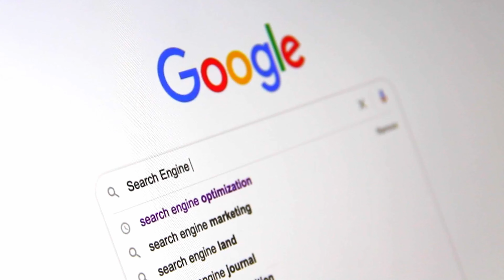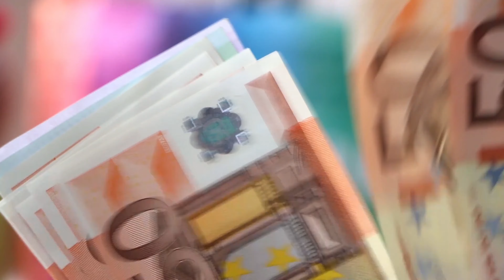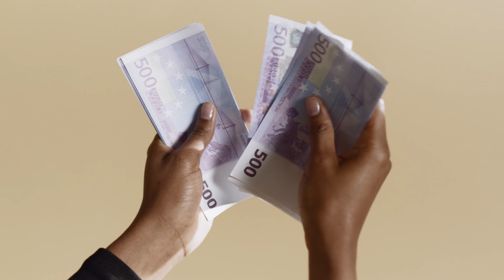Guide 1er voyage en Thaïlande ( et liste documents à prévoir )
Découvrez tout ce qu'il faut préparer avant de partir pour votre premier voyage en Thaïlande ! Dans cette vidéo, je vous livre une liste exhaustive des documents et des éléments indispensables à emporter avec vous. Préparer son voyage peut parfois être intimidant, mais avec ces conseils pratiques, vous pourrez partir l'esprit tranquille et profiter pleinement de votre expérience en Thaïlande.

Ne manquez aucune étape cruciale et assurez-vous d'avoir tout en ordre avant le grand départ. Suivez notre guide pour un voyage serein et sans stress en Thaïlande !

🌴 Explorateur de la Thaïlande 🇹🇭

📘 Ebook
Mon livre "50 Règles de Vie pour Atteindre la Prospérité" est sorti !

✨ Bienvenue sur mon univers dédié à la Thaïlande, où je partage l'essence de ce pays enchanteur à travers ma chaîne YouTube, TikTok et Instagram. Des vidéos inspirantes, des conseils de voyage et des moments authentiques vous attendent !